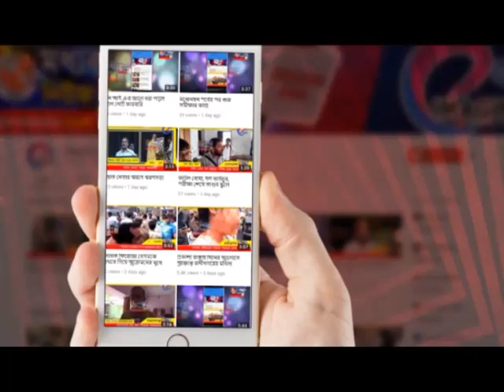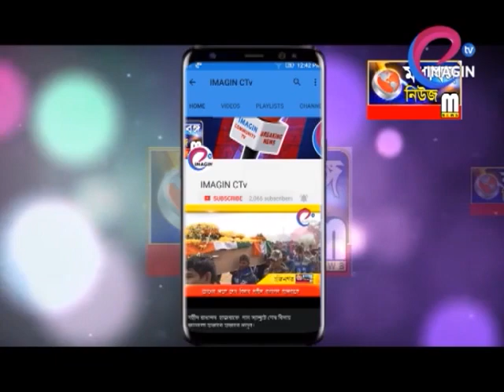স্বাধীনতা দিবস উদযাপনে আয়োজিত সাংস্কৃতিক সন্ধ্যা